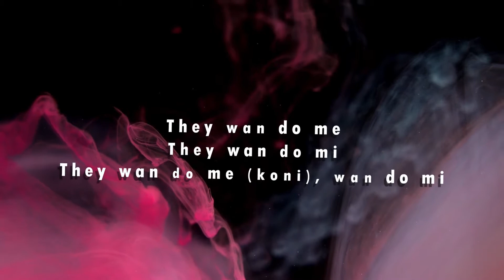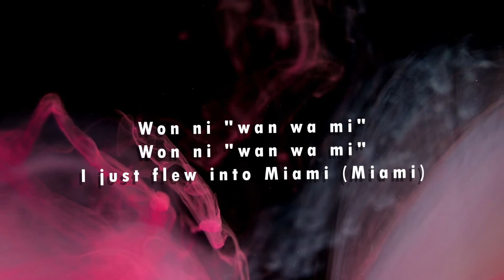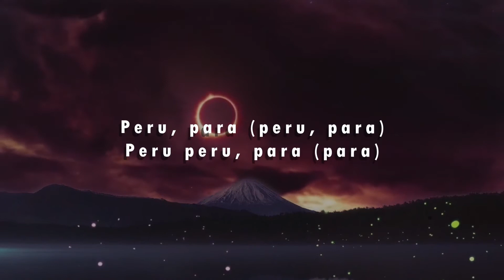PERU LYRICS VIDEO...Fireboy DML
Classic lyric videos to help soothe your viewing pleasure and enjoy the lyrical movement of every word.